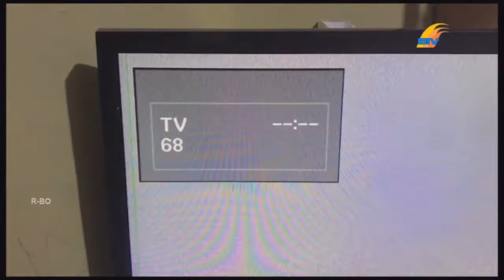SIARAN LOKAL DAPAT TERTANGKAP DALAM SIARAN TV DIGITAL